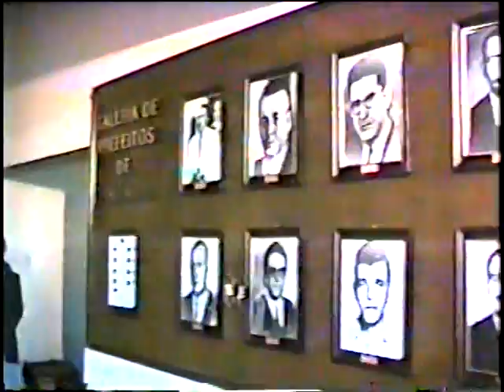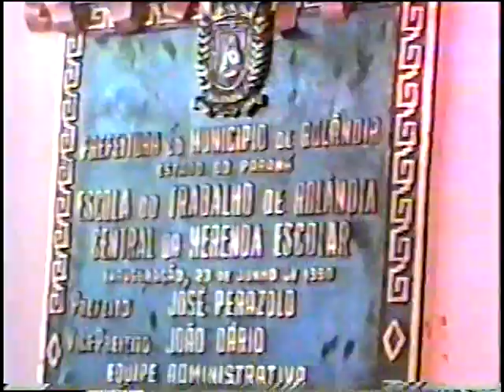FILME ANTIGO ROLÂNDIA PREFEITO JOSÉ PERAZOLO By FARINA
PERAZOLO PREFEITO  ROLÂNDIA OBRAS PREFEITURA vídeo JOSÉ CARLOS  FARINA